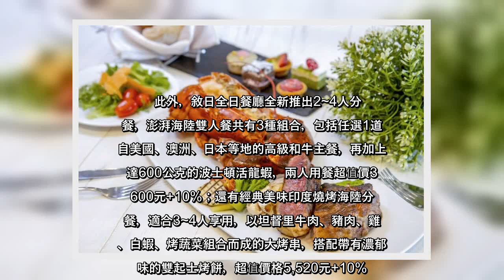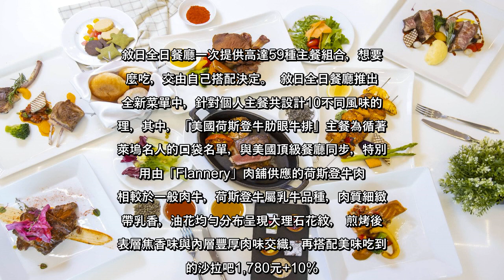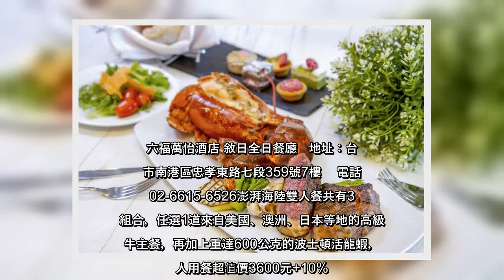✅ Buffet自助餐廳競爭激烈，六福萬怡酒店從紅海中突圍，旗下敘日全日餐廳提供結合單點主餐與自助吧的Semi Buffet...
✍  Buffet自助餐廳競爭激烈，六福萬怡酒店從紅海中突圍，旗下敘日全日餐廳提供結合單點主餐與自助吧的Semi Buffet型式服務，同時持續發揮創意，一口氣推出10款風味主餐，價格區間為980元+10%至1780元+10%；單一美味主餐還不滿足，敘日全日餐廳再創主餐新玩法，大吹韓國「半半風」，可任選2道半份主餐進行雙拼，一次品嚐到雙重美味，依照2道的高價主餐計費。    此外，敘日全日餐廳全新推出2~4人分享餐，澎湃海陸雙人餐共有3種組合，包括任選1道來自美國、澳洲、日本等地的高級和牛主餐，再加上重達600公克的波士頓活龍蝦，兩人用餐超值價3,600元+10%；還有經典美味印度燒烤海陸分享餐，適合3~4人享用，以坦督里牛肉、豬肉、雞肉、白蝦、烤蔬菜組合而成的大烤串，搭配帶有濃郁風味的雙起士烤餅，超值價格5,520元+10%。敘日全日餐廳一次提供高達59種主餐組合，想要怎麼吃，交由自己搭配決定。  敘日全日餐廳推出的全新菜單中，針對個人主餐共設計10不同風味的料理，其中，「美國荷斯登牛肋眼牛排」主餐為循著好萊塢名人的口袋名單，與美國頂級餐廳同步，特別選用由「Flannery」肉舖供應的荷斯登牛肉，相較於一般肉牛，荷斯登牛屬乳牛品種，肉質細緻略帶乳香，油花均勻分布呈現大理石花紋， 煎烤後的表層焦香味與內層豐厚肉味交織，再搭配美味吃到飽的沙拉吧1,780元+10%。    另外，考量到部分消費者不吃牛肉，特別增加「印度坦督里雞肉」、「慢煮挪威鮭魚」、「酥脆德國豬腳及香腸」、「香烤BBQ豬肋排」、「美紐羊排雙重奏」等各式主餐選擇。    配合「振興三倍券」將於7月15日上路，六福萬怡酒店也同步推出「放大振興券」活動，只要使用振興三倍券單筆消費滿3,000元，還能再獲得3,000元餐飲折抵券，將拆分為500元、200元等2種面額，消費滿600元可使用1張面額200元折抵券，而消費達2,000元則可使用1張面額500元折抵券，靈活彈性使用省更大。  六福萬怡酒店 敘日全日餐廳   地址：台北市南港區忠孝東路七段359號7樓    電話：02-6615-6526澎湃海陸雙人餐共有3種組合，任選1道來自美國、澳洲、日本等地的高級和牛主餐，再加上重達600公克的波士頓活龍蝦，兩人用餐超值價3600元+10%。圖／六福旅遊集團提供   ...